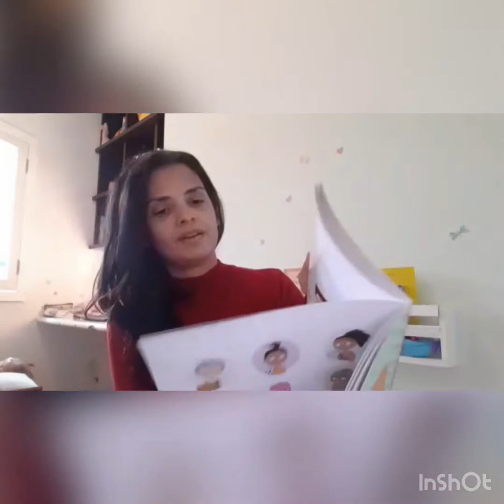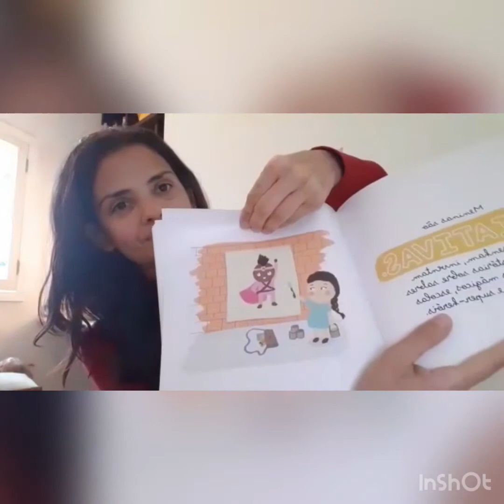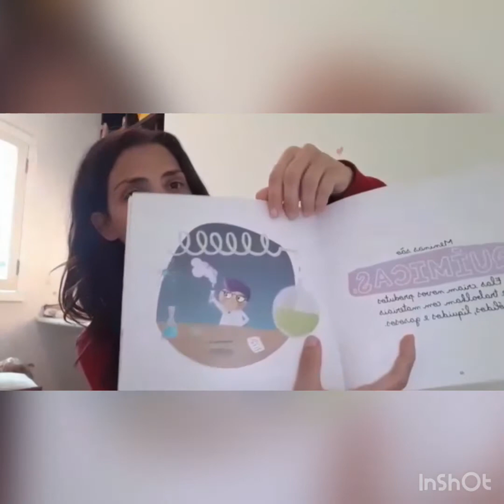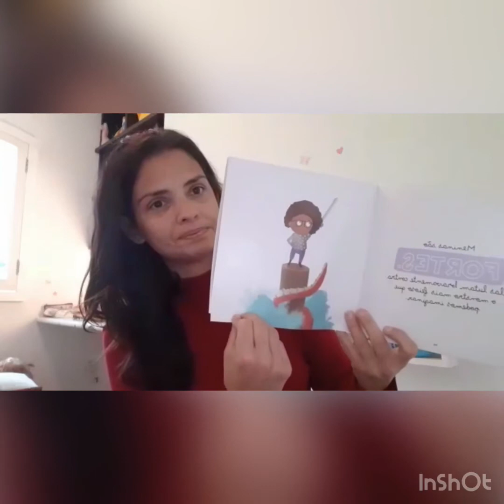Projeto "Tão, tão distante", do grupo Entrelaços - Coisa de menina